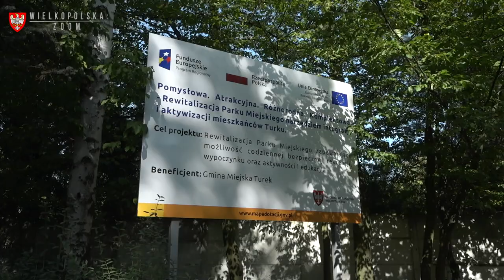Konin i Turek – wsparcie dla miast Wielkopolski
Marek Woźniak, Marszałek Województwa Wielkopolskiego spotkał się z przedstawicielami miasta Konin, gdzie przedstawił plany finasowania wykorzystujące środki z Funduszu Sprawiedliwej Transformacji. Podejmowane działania mają przygotować region i jego mieszkańców (pracowników sektora energetycznego) do wprowadzenia Zielonego Ładu Komisji Europejskiej.

Marek Woźniak podpisał z burmistrzem Turku, Romualdem Antosikiem, dwie umowy. Pierwsza z nich zwiększa o 3 mln złotych dofinansowanie, ze środków unijnych w ramach Wielkopolskiego Regionalnego Programu Operacyjnego 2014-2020, na rewitalizację Parku Miejskiego. Druga zaś dotyczy przebudowy byłej księgarni, która stanie się siedzibą Archiwum Igły – unikatowego w skali kraju zbioru 4 tys. negatywów z okresu II wojny światowej.
Wraz z początkiem października 2020 r. Wielkopolanie  otrzymują wielkopolską kronikę filmową – „Wielkopolska: ZOOM”. Niewielką, ale własną, stworzoną na zlecenie  Samorządu Województwa Wielkopolskiego.  Samorząd na co dzień zajmuje się setkami spraw ludzi mieszkających w naszym regionie, zabiega o wysoką jakość ich życia oraz rozwój i prestiż Wielkopolski. Każdy może zobaczyć tę pracę. Bo każdy odcinek, pokazany w cyklu „Wielkopolska: ZOOM”, to kronikarski zapis jednej z setek takich spraw i tematów, tworzących zakres kompetencji samorządu województwa. Kliknij i zobacz, bo warto wi(e)dzieć.